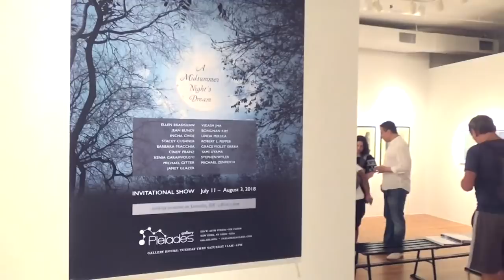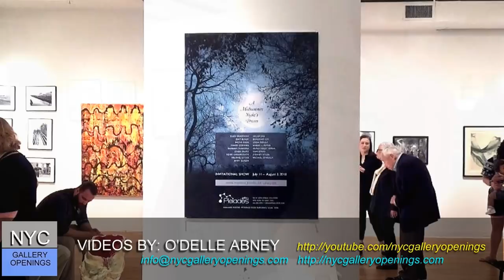PLEIADES GALLERY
Artist: ELLEN BRADSHAW, JEAN BUNDY, STACY CUSHNER,
BARBARA FRACCHIA, CINDY FRANZ, XENIA GARAMVOLGYI
MICHAEL GITTER, JANET GLAZER, VIKASH JHA,
BONGNAN KIM, LINDA MIKULA, ROBERT L. PEPPER, TAMI UYAMA
STEPHEN WYLER, STEPHEN ZENREICH
Exhibition Title: A Midsummer Night’s Dream – Invitational Show
Exhibition Dates: July 11 - August 3, 2018